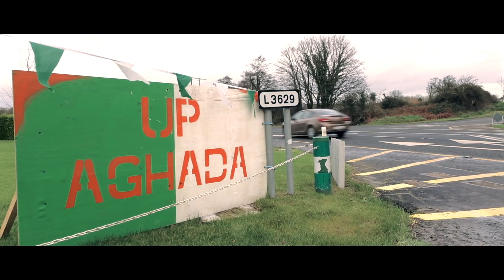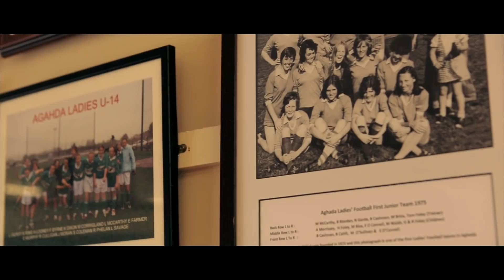“We’d take a one-point win any day” – Cork clubs eye All-Ireland clean sweep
COULD history repeat itself? In 2003, Cork clubs swept the boards in the All-Ireland series, winning the junior, intermediate and senior crowns.

Gabriel Rangers captured junior honours, Naomh Abán won the intermediate final and Donoughmore landed the senior title.

Next weekend, Cork clubs have their eyes on another clean sweep as Aghada prepare to face Corduff in the junior final on Saturday, before Kinsale tackle Dunboyne in Sunday’s intermediate decider, followed by Mourneabbey’s battle with Carnacon in the senior showpiece.

Excitement is mounting in all three clubs and last Monday, we sent our reporter Denis Vahey to Aghada, Kinsale and Mourneabbey to capture a flavour of the build-up…